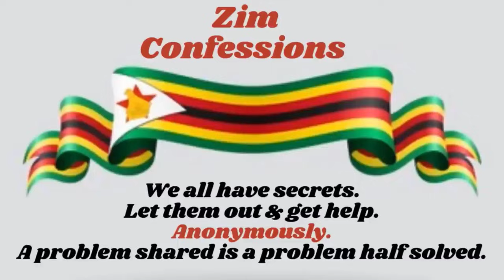Dakureurura Kuuraya Amai VeMukadzi Wangu After Ndarara Navo Vakaita Nhumbu Yangu | Zim Confession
Dakureurura Maurairo Andakaita Amai VeMukadzi Wangu After Ndarara Navo Vakaita Nhumbu Yangu  | Zim Confessions

You can send your confessions on the following number.

Every video has 3 juicy confessions & you don't wanna miss any of them.